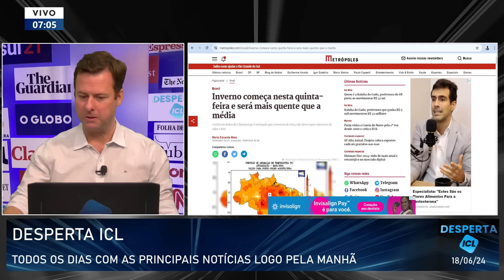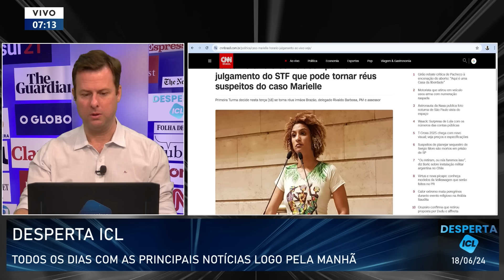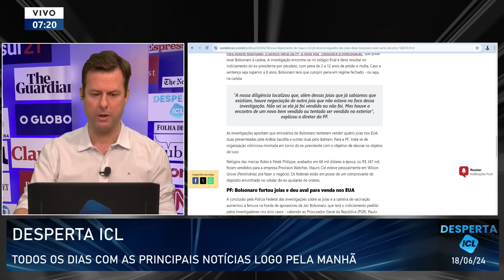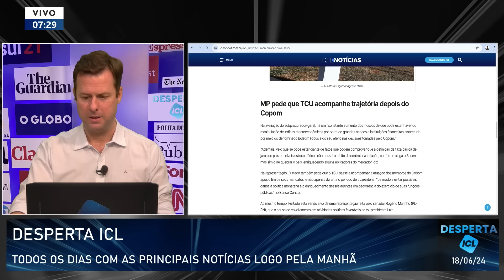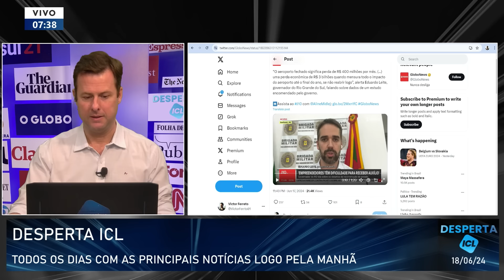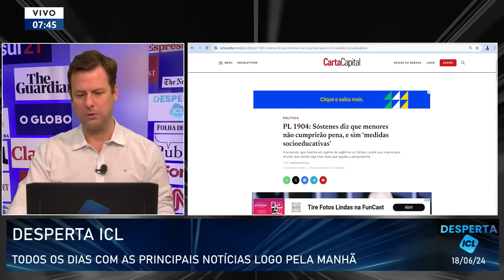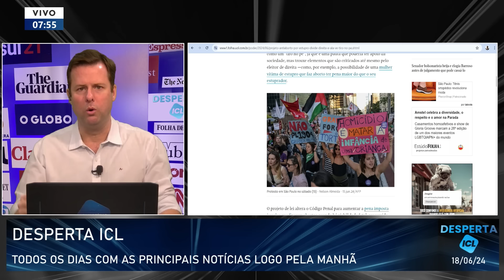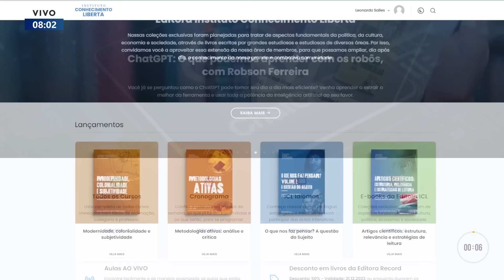DESPERTA ICL - 18/06/24 - DENÚNCIA DO ICL SOBRE RELATÓRIO FOCUS EMBASA INVESTIGAÇÃO DO MP COM O TCU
Inverno começa nesta quinta-feira (18) e será mais quente que o normal;

SP prolonga vacinação contra paralisia infantil até o fim de junho;

Saiba o horário do julgamento do STF que pode torna réus suspeitos do caso Marielle;

Novo depoimento de Mauro Cid à PF deixa Bolsonaro mais perto da prisão;

Após denúncia do ICL, MP em conjunto ao TCU quer apurar possível manipulação de bancos sobre a Selic;

Mais detalhes sobre polêmica da concessão do aeroporto Salgado Filho;

Dino marca audiência no STF para tratar sobre o fim do orçamento secreto;

Sóstenes diz que menores de idade não cumprião pena, mas sim 'medidas socioeducativas', diz sobre o PL 1904;

Projeto antiaborto por estupro divide a direita.